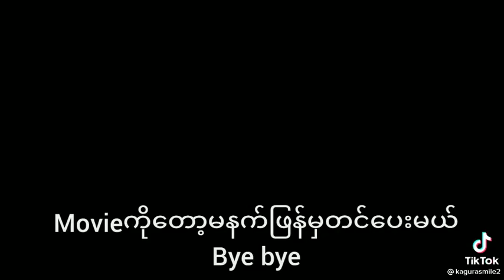crdvideo 🌸sakura school simlator🌸 myanmer😄🙆💖